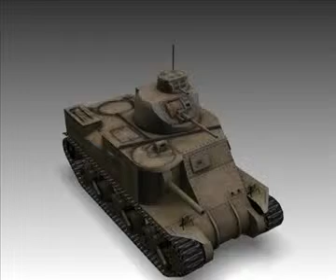3D Model WW2 M3A1 Grant American Medium Tank. Review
WW2 M3A1 Grant American medium tank. 3D Model in 3D Studio Max file (.max), 3D Studio (.3ds), Lightwave (.lwo, .lw, .lws), Maya (.ma .mb), Wavefront (.obj), DirectX (.X),
The 3D Model WW2 M3A1 Grant American Medium Tank was an American tank that was used during the World War II. While in the Great Britain the tank was known as General Lee. Other modified version of 3D Model WW2 M3A1 Grant American Medium Tank were also built with a new turret. The 3d model is of high quality, photo real model that will enhance detail and realism to any of the rendering projects. The model is made up of low poly.
Features
Vertices:  2880
Polygons:  2069
Geometry:  Polygonal
The 3D Model is available in 3D Studio Max file (.max), 3D Studio (.3ds), Lightwave (.lwo, .lw, .lws), Maya (.ma .mb), Wavefront (.obj), DirectX (.X),